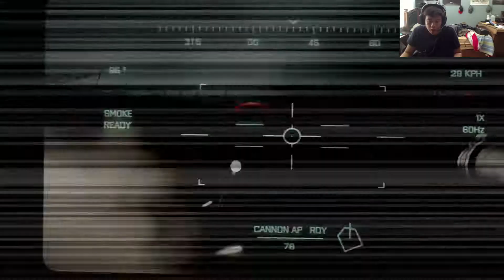Battlefield 3 Campaign Walkthrough - Part 8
I am going to be showing all of the missions from the Battlefield 3 campaign. I WILL be showing all cut scenes or any of the full 3D cinematic with live commentary.

GO BUY THIS GAME RIGHT NOW IF YOU HAVENT. Enjoy :D